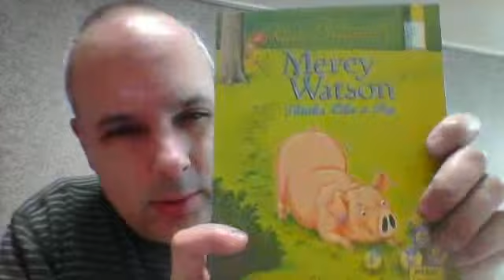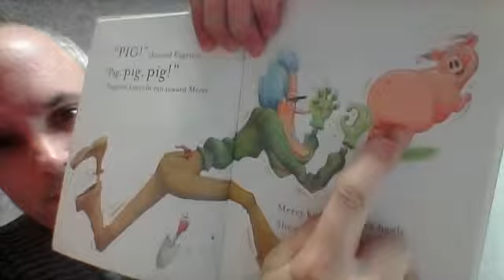1331 20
class notes from Jan. 7, 2015